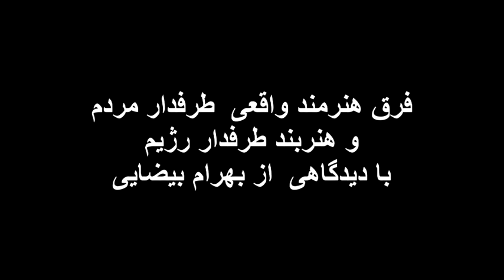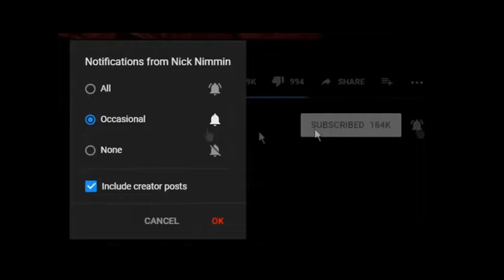فرق هنرمند باهنربند درچیست ؟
دیدگاهی کوتاه ازبهرام بیضایی وسوسن تسلیمی